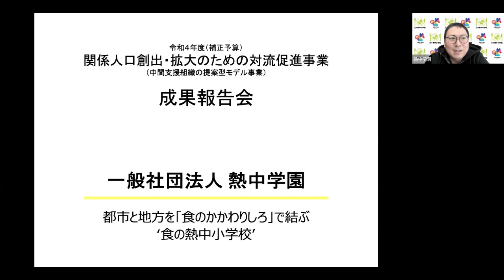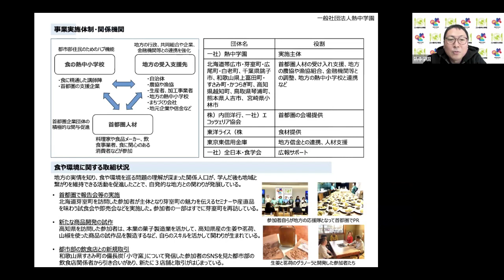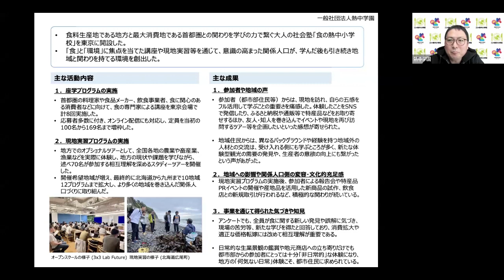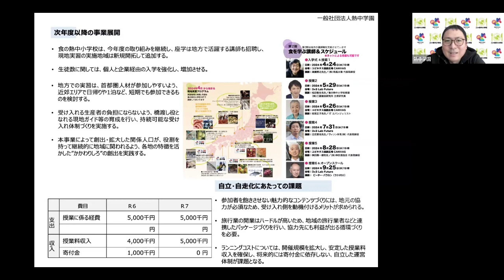令和４年度補正予算「関係人口モデル事業」成果報告～一般社団法人 熱中学園～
【団体名】
一般社団法人 熱中学園
【事業名】
都市と地方を「食のかかわりしろ」で結ぶ‘食の熱中小学校’
【実施結果（概要）】

※「関係人口モデル事業（中間支援組織の提案型モデル事業）」について
内閣府では、民間事業者等による都市住民と地域のマッチング支援等の取組に関する提案型モデル事業を令和２年度から実施しています。
※令和４年度補正予算

最新情報は地方創生HPでご確認ください。